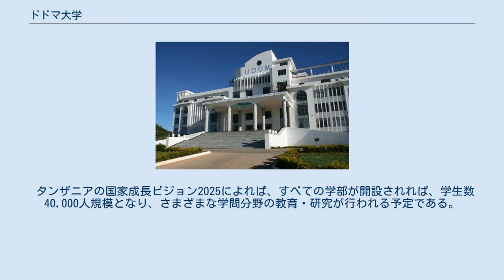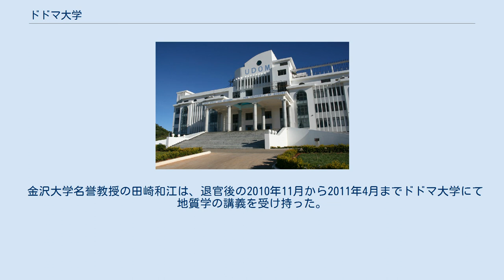ドドマ大学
ドドマ大学（スワヒリ語: Chuo Kikuu cha Dodoma、英語: University of Dodoma）はタンザニアの首都・ドドマにある国立大学。
2012年現在、大学は建設途上にある。
 キャンパスはドドマ近郊、ダルエスサラームの西方約400kmに位置し、面積は6,000haである。
 2007年に教育学部、人文学部、社会科学部、情報学部の4学部を設置し、1,200人の学生を受け入れて開学した。
2008年には生命科学部と医学部を増設した。
 タンザニアの国家成長ビジョン2025によれば、すべての学部が開設されれば、学生数40,000人規模となり、さまざまな学問分野の教育・研究が行われる予定である。
実現すれば現行のダルエスサラーム大学の2倍以上の規模となる。
 人文学部はタンザニアで唯一の日本語教育機関であり、2009年より日本語の授業を提供し始めた。
2012年1月12日には在タンザニア日本国大使館とドドマ大学の主催、国際協力機構（JICA）の協力で、第1回ジャパン・フェスティバルを開催し、映画『ALWAYS 三丁目の夕日』を上映したほか、折り紙・書道・寿司などの日本文化の体験講座が開かれた。
 金沢大学名誉教授の田崎和江は、退官後の2010年11月から2011年4月までドドマ大学にて地質学の講義を受け持った。